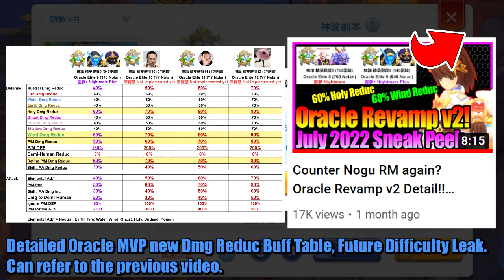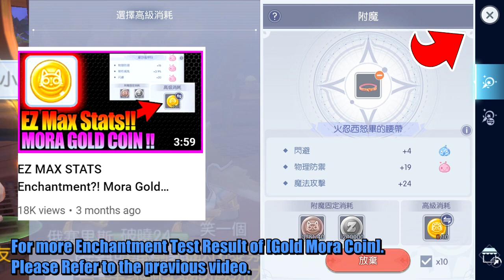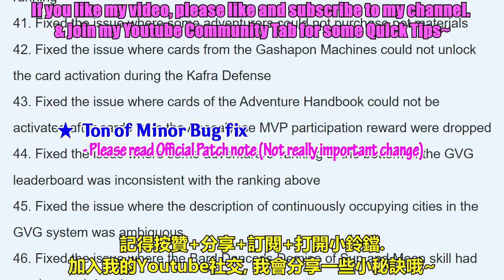SEA July28 Update!! with Hidden changelog!! [Ragnarok M Eternal Love]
This Video is about SEA July28, Global July25 Update Note, including the Hidden Info that did not write on the Offical Patch Note.

0:00 Oracle Revamp v2
2:35 New Rift
2:55 6v6/12v12 Map Revamp Preview
4:58 AI Merc
5:34 Feast Remove Trash
5:52 Black Market Mastella Fruit
6:10 Free Mora Gold Coin
6:50 10x Mora Enchantment
7:14 Adv A Rank Upgrade
7:49 New Star Card
8:06 Assistance Shop Update
8:48 QoL Update